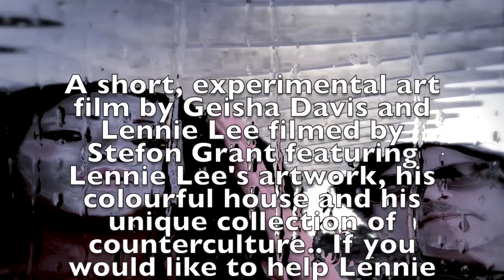Lennie Lee Land - Save Lennie Lee Land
''Save Lennie Lee Land'' a short, art film by Geisha Davis and Lennie Lee filmed by Stefon Grant Edited by Geisha Davis featuring Lennie Lee's artwork, his colourful house, and his unique collection of counterculture... If you would like to help Lennie Lee save the house and keep the collection together, please press the subscribe button. Lots of Love, Lennie and Geisha xx